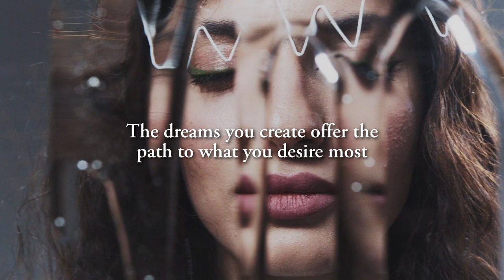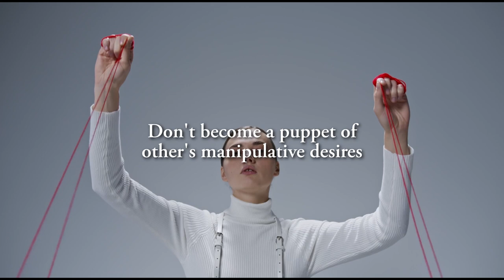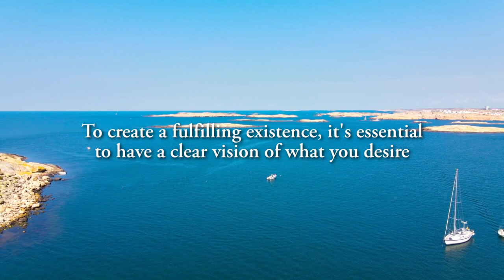From Fate to Freedom - Insights for Life's Choices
The quality of your life is greatly influenced by the choices you make and the actions you take. To create a fulfilling existence, it's crucial to have a clear vision of what you desire. Without this clarity, manifesting your goals can become a challenging task. Through the anecdotes presented in this book, the aim is to provide valuable insights into the intricacies of life while encouraging thought-provoking discussions and highlighting effective strategies for managing life's challenges.

Ultimately, the path you choose defines your journey, and you have the power to either surrender to fate or take charge of your own destiny. By actively engaging with the insights and strategies offered in this book, you can gain a deeper understanding of life's challenges and approach them with confidence and clarity, leading to a more fulfilling and purposeful existence.

Quotes are taken from the book:
‘Lifes Games of Illusions’ By Steven Redhead
Available from Barnes & Noble, Apple, Smashwords, Kobo
Music: For Time To Disappear - Go By Ocean by Ryan McCaffrey
Videos:
End Screen:
Video: pexels-taryn-elliott-6051.mp4
Video Intro:
Video: pexels-mehmet-ali-turan-12084674.mp4
YouTube Thumbnail Created by Steven Redhead
Image: pexels-mehmet-ali-turan-12084674.jpg